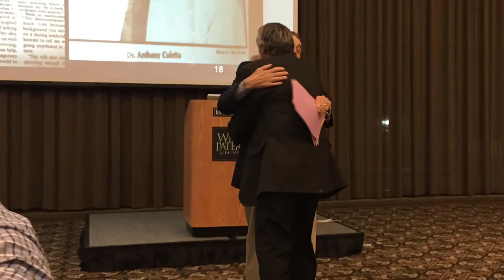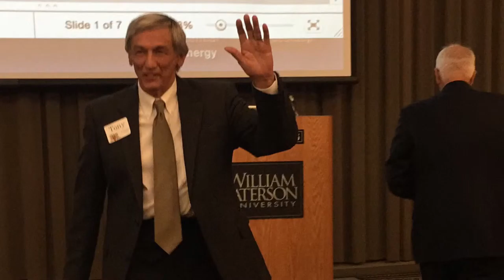Anthony Coletta - Retirement Dinner - 9/24/2015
Pictures: 0:28
Outro: 4:25